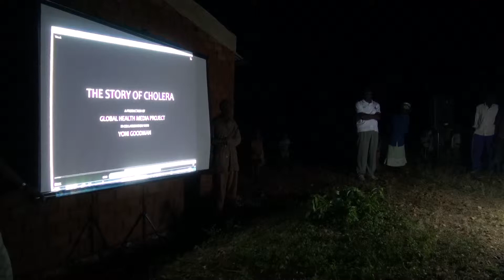Beneficiary Communication Burundi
Beneficiary communications and accountability is about giving people a voice and empowering them to participate in their own recovery. In Burundi, it was started in 2013. Volunteers and staff of Burundi Red Cross travels to remote villages with a mobile cinema and they also host a radio show. The project is managed by the International Federation of the Red Cross and Red Crescent societies (IFRC) with support from the Norwegian Red Cross. (Video: Mari A. Mørtvedt/Norwegian Red Cross)